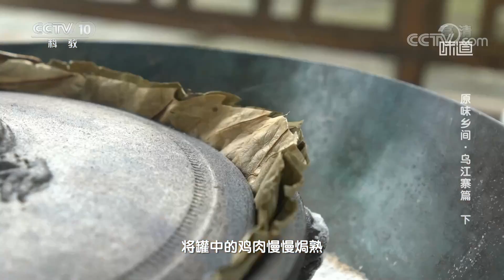韵味丰富的酒香盐焗瓦罐鸡《味道》20220724 | 美食中国 Tasty China